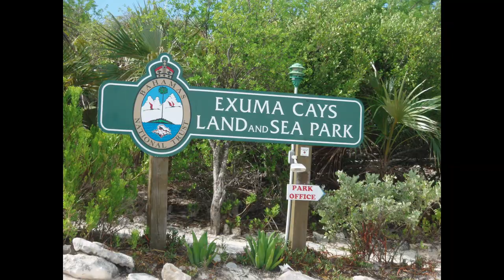Aqua Cat Cruises - Bahamas Liveaboard Diving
Take a peek into a week aboard the luxury dive liveabaord, Aqua Cat. The Aqua Cat offers up to 26 dives per week in the Exuma Cays and Eleuthera, Bahamas. Wall dives, swift drift dives, shark diving, night dives and dive the Blue Hole all in one week!

In addition to amazing diving, the Aqua Cat has been voted #1 Liveaboard in the World by the readers of Scuba Diving Magazine for Best Overall Liveaboard, Best Accommodations, Best Crew, Best Food, Level of Safety and Level of Luxury.

Non-divers are welcome too. The Exuma Cays have over 365 islands to explore, home to the oldest land and sea park in the Caribbean and eco-adventures including the swimming pigs and Thunderball Grotto and the native rock iguanas at Allens Cay.